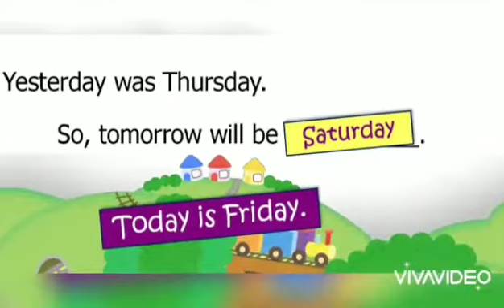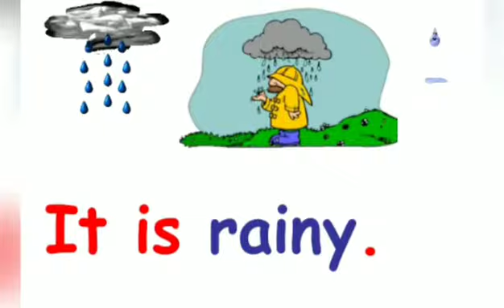Daily Calendar For Kids (Friday, February 19, 2021)